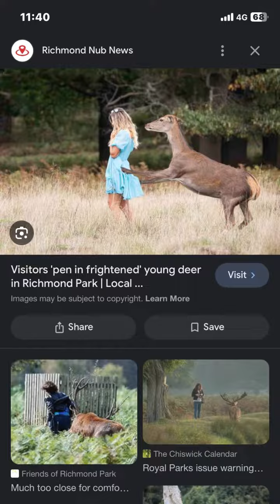And nothing was ever the same since…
Tik TIk and IG for More